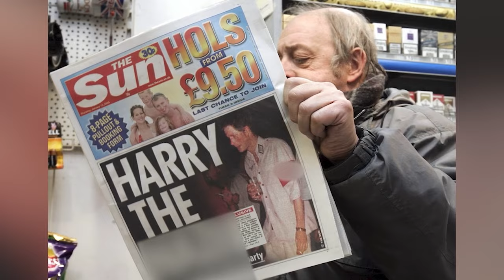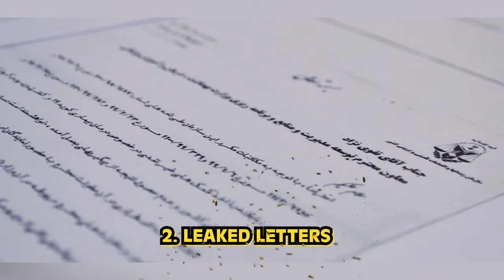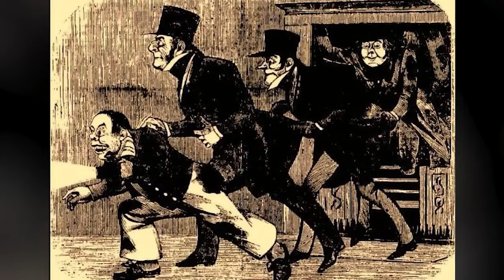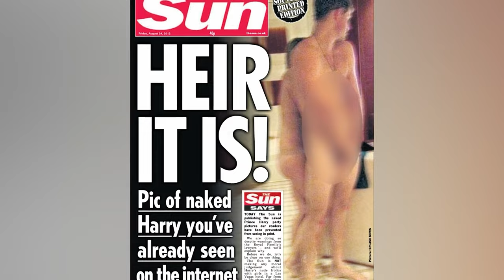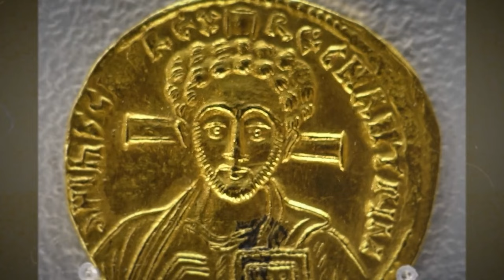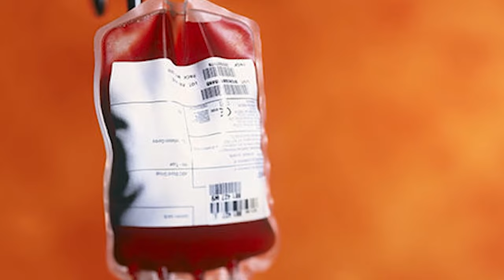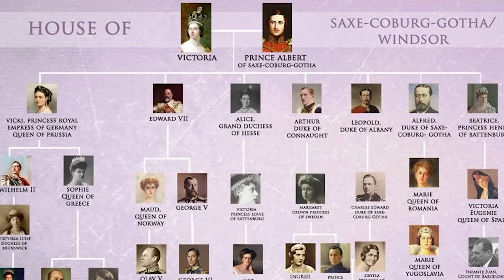Royal Secrets: British Royal Family Secrets Leaked To The Public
Unlock the hidden vault of the British Royal Family's most shocking secrets with our riveting expose! 🏰🔑 From clandestine affairs to scandalous financial dealings, discover the untold stories that Buckingham Palace never wanted to see the light of day. Join us as we peel back the velvet curtain to reveal the darker side of aristocracy, combining thorough research with spellbinding storytelling. 🎥💥 here are Royal Secrets: British Royal Family Secrets Leaked To The Public

Editor:
🍯Ashley Prochillo